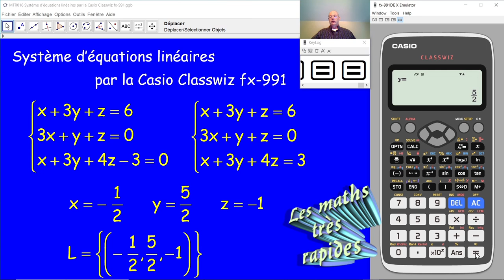Système d'équations linéaires par la Casio Classwiz fx-991 MTR016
MTR016 Comment résoudre un système d'équations linéaires par la calculette Casio Classwiz fx-991?